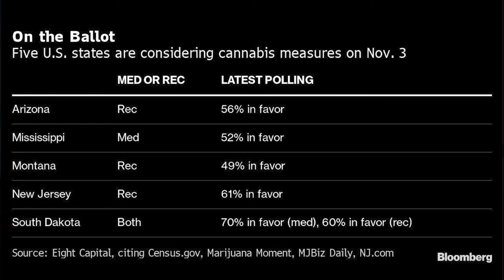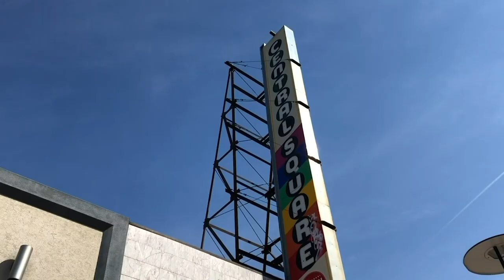Weed Talk News October 30, 2020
Cannabis Business News - Marijuana Voting Ballot Numbers and Legalization Bills in Congress.